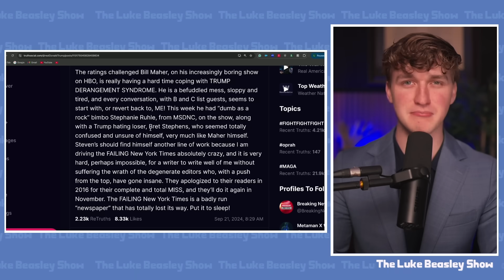Trump LOSES MIND After Bill Maher NUKES His Ego!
Luke discusses Trump's reaction to Bill Maher's latest show.